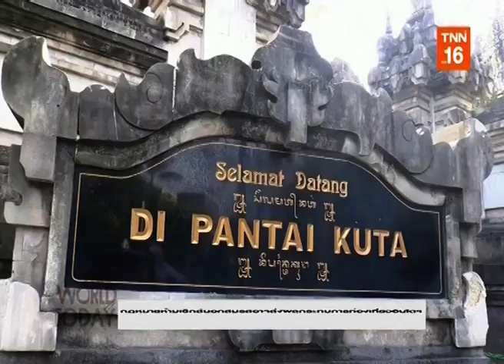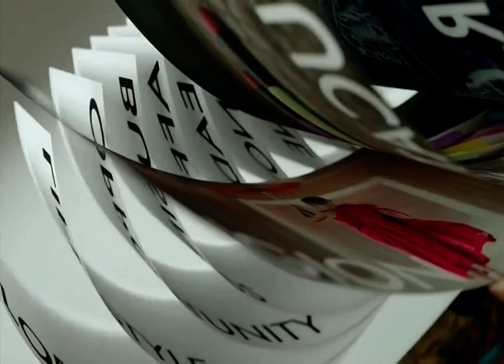◆★ 25SEP19 📎5 ข่าวต่างประเทศ ❝2019❞ 🌎 Abroad News 🌍 国外消息 🌏 ♟♜♞♝TNN World Today♝♞♜♟